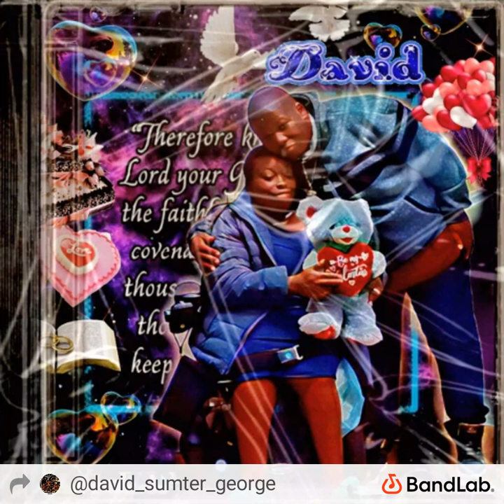🧸💕would💕🧸 💕🧸🧸💕you🧸💕2🧸💕 by Big DS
if I💕🧸 changed in💕🧸 town would💕🧸 you ever🧸💕 love 🧸💕me if🧸💕 I change🧸💕 my🧸💕 ways🧸💕 would 🧸💕you have loved me🧸💕 would you💕🧸 ever💕🧸 love